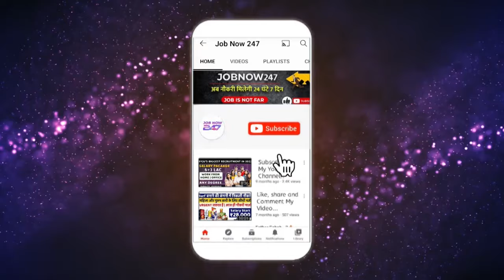Shoppers Stop मॉल में इतनी आसानी से मिल जाती है नौकरी |Shoppers Stop Job 2022 | Latest Mall Job 2022